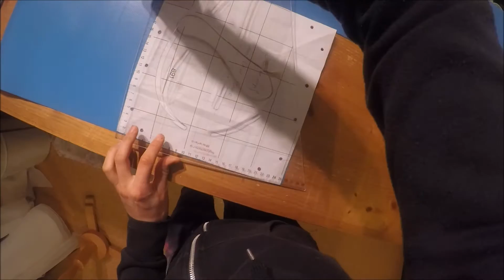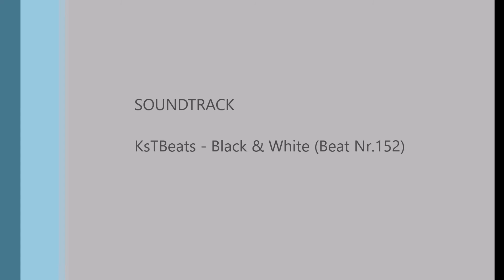Faltbarer Hundenapf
Der ultimative Hundenapf für Unterwegs.

Er ist einfach zum herstellen
leicht
gut zu reinigen
klein verstaubar
absolut dicht

Hier geht es demnächst zum Download der Schablone